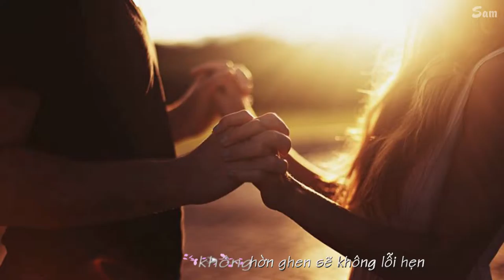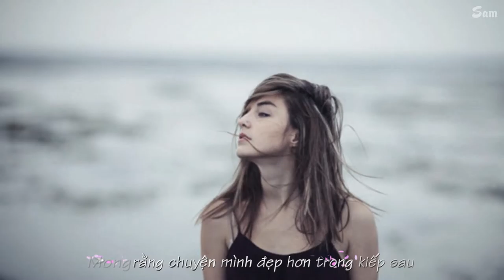Kiếp sau - Đào Bá Lộc